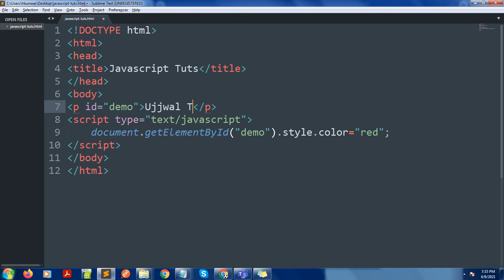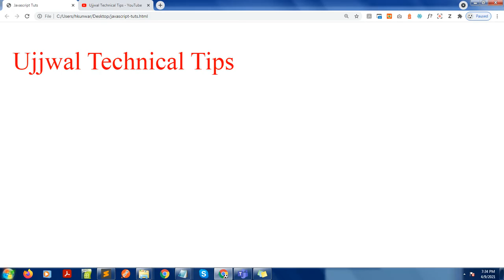Javascript Tutorial 2 || JavaScript HTML DOM - Changing CSS || Ujjwal Technical Tips